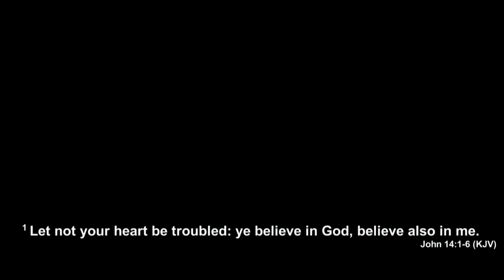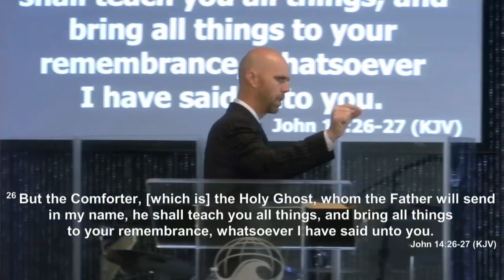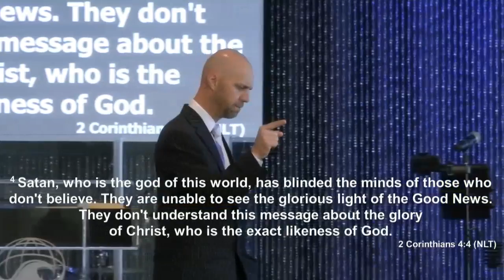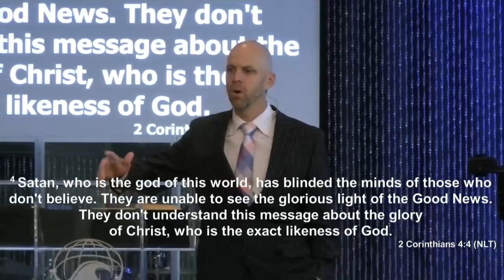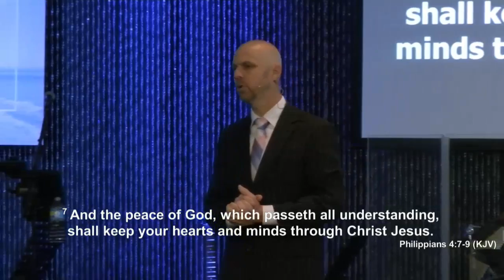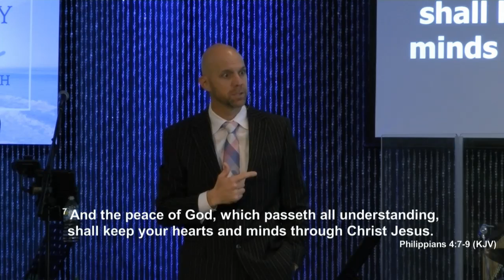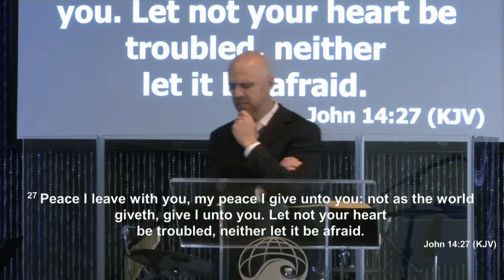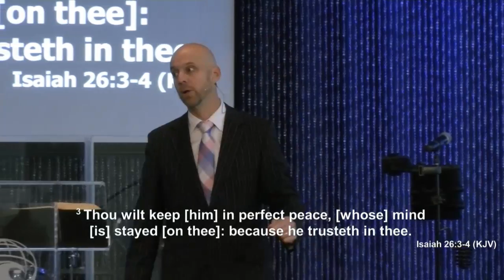A Life of Extraordinary Peace, part 3 - 2017-01-22 - Sunday 10:45